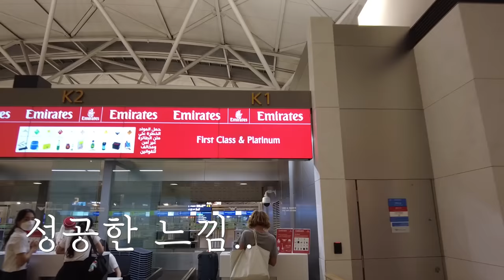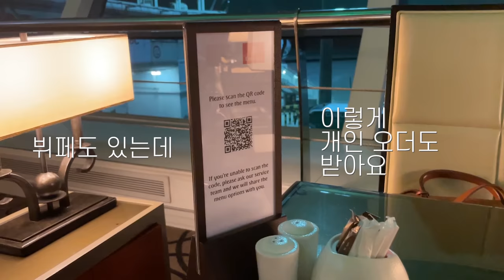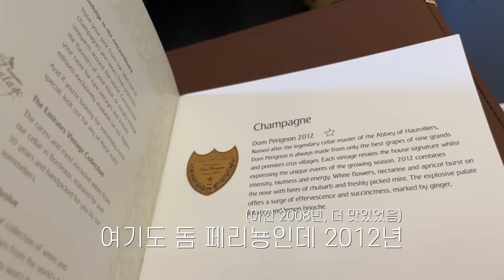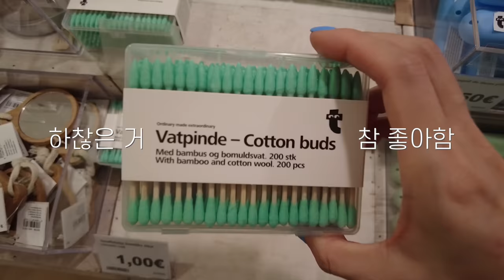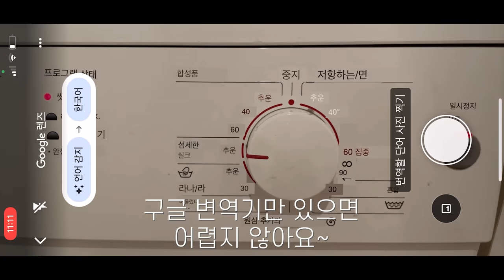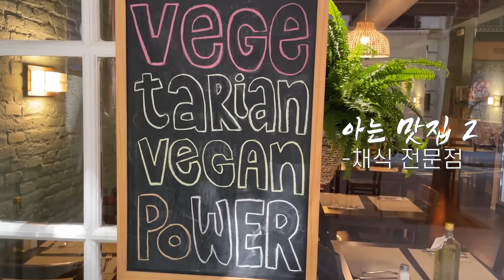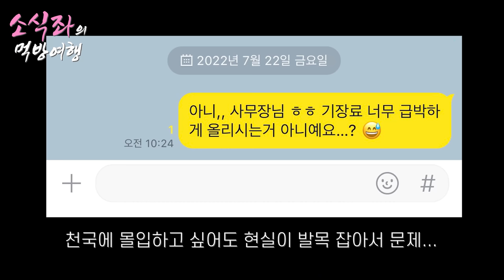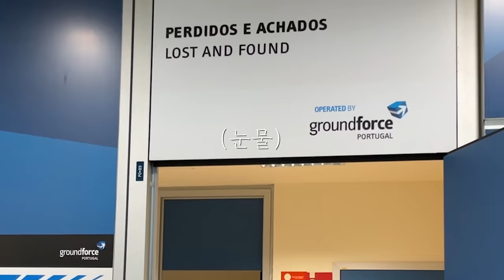1000만원 퍼스트클래스 체험 (+성형 후기)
안녕하세요 소신사장입니다 :)
지난 2주간 휴가를 다녀왔어요.
제 인스타 보신 분들은 아시겠지만
가서 캐리어 분실을 두번이나 하고 ㅎㅎㅎㅎ
혹시나 코로나 걸릴까봐 노심초사하고 ㅎㅎㅎ
휴가 가려고 시간 이리저리 빼느라
가기전에 과로 하고 다녀와서도 거의 잠을 못잤습니다만,
무조건 갔다오기를 잘했어요.
가서 정말 좋은 기운 받아와서
다시 제 삶이 반짝반짝해졌어요 :)
잠을 거의 못자고 있는데
이상하게 괴롭지가 않아요.
에너지가 넘칩니다!
그리고 저 그 바쁜 와중에 쌍수를 해서 ㅋㅋㅋ
초반에 많이 부어있고 화장도 못해서 좀 흉해요.
지금은 많이 빠졌다고 저는 착각하고 있습니다만요 ㅎㅎㅎ
여행을 2주나 혼자가기 때문에
여유롭게 쇼츠도 찍고 여러분들이랑 밀린 소통도 하려고 했는데
여행가서 하루가 마치 4시간처럼 짧았어요 ㅠㅠㅠㅋㅋ
여러분들이랑 여행을 공유하고 싶어서
열심히 영상 찍었더니 너무 바빴던 거예요 ㅠㅠㅠㅠ
그래도 이번 영상을 통해서  오랜만에 여러분들에게
실제 저의 모습, 그리고 요즘 하는 생각들 공유할 수 있어서 좋았습니다.
약간 깨서 죄송합니다만 ㅎㅎㅎㅎ
항상 소중한 댓글들 확인하고 있습니다.
댓글 달려고 하면 일이 빵빵 터져서 미루고 미루다가 못하지만
아주 늦더라도 항상 피드백 드리려고 해요.
담주 영상은 더 스펙터클한 내용이 많으니
또 보러와주세용!
보고 싶었어요!!